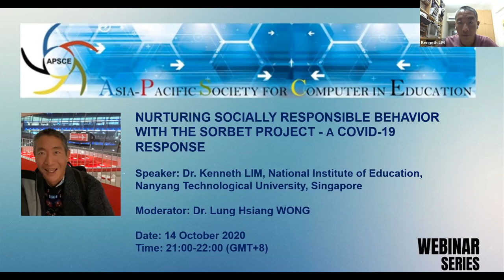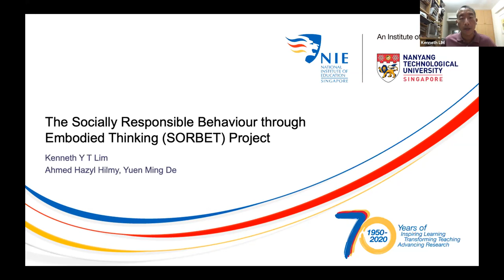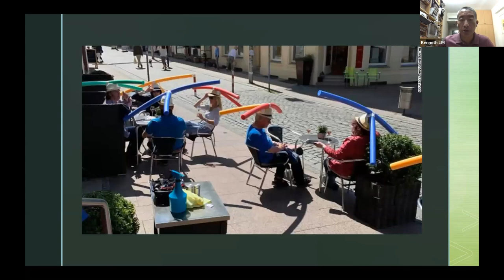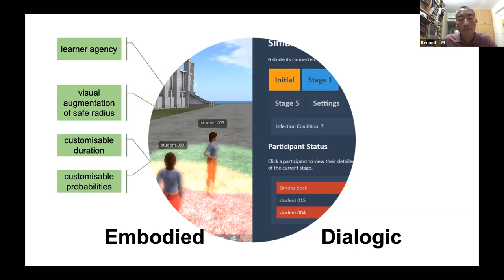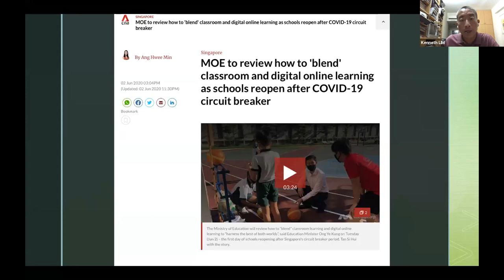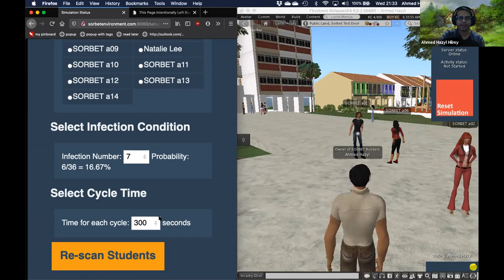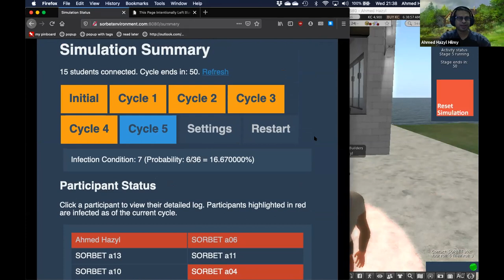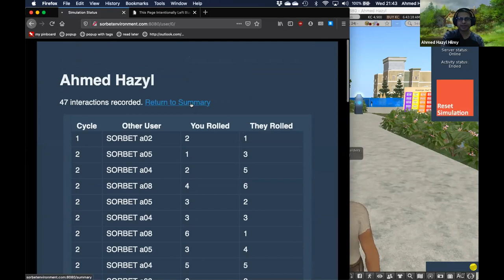APSCE Webinar Series VI by Dr. Kenneth LIM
APSCE Webinar Series VI:
NURTURING SOCIALLY RESPONSIBLE BEHAVIOR WITH THE SORBET PROJECT - A COVID-19 RESPONSE
By Dr. Kenneth LIM, National Institute of Education, Nanyang Technological University, Singapore

Date: 14 October 2020, Wednesday

Time: 21:00-22:00 (GMT+8)

Abstract

In this webinar, Kenneth will share a collaboration between his small team and teachers from a few secondary schools in Singapore. His team was invited in March 2020 to help the teachers prepare for the then-imminent onset of home-based learning. Kenneth’s team conceptualized and designed a two-part curriculum unit which they have called the Socially Responsible Behaviour through Embodied Thinking (SORBET) Project. The project utilizes mutually complementary embodied and dialogic halves to help learners have more authentic understandings of the need to invest self-discipline in the nurturing of the habit of practicing social distancing. The project was piloted in July and August, and Kenneth will share a preview of some of the early qualitative data which has emerged. Drawing from the existing robust bodies of literature regarding game-based learning and embodied cognition, the SORBET Project has potential applications in contexts of learning such as citizenship education (e.g., with respect to positive social values), geography (e.g., with respect to spatial diffusion), and mathematics (e.g., with respect to probabilities). As the design is both performative and dialogic in intent, it can potentially be adapted to a range of learner needs.

Biography

Kenneth Y T Lim is a Research Scientist at the Centre for Research in Pedagogy and Practice, NIE. He recently helmed editorship of a Special Issue of the British Journal of Educational Technology (Volume 51, No. 3), themed on learning with augmented reality. His interests are the design of learning environments from phenomenological perspectives, particularly those which afford the surfacing of learner intuition. Kenneth and his team have appropriated this paradigm of curriculum design to a diversity of technologically-mediated contexts of learning, working alongside school leaders and teachers from disciplinary domains as diverse as from literature to design & technology, and from history to mathematics. His work is articulated in the 2015 Springer volume 'Disciplinary Intuitions and the Design of Learning Environments'.